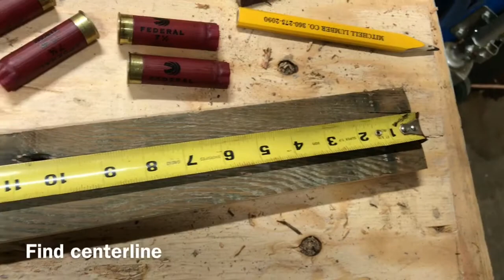DIY Shotgun Shell Coat Rack Made From Repurposed Antique Boat House Wood Reused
In this Do it yourself 12 gauge shotgun shell mounted coat rack made from old torn down boat house wood and spent shotgun shell I show you step by step on how to make this cool arts and crafts project. This is a great addition to your home, cabin, or shop. You don't necessarily have to use old wood even though it does add to the cool factor. Just get a piece of cedar or any piece of wood and template out your holes to drill with the spent shotgun rounds. When I did this I measure to find the centerline of the pieces I used so all of the holes lined up right. If you want to offset them as I did in a couple of the racks, just measure out two horizontal lines evenly spaced. Once I figured out where I wanted to drill the holes I did just that. I used an auger bit because that was the size that I had in my toolbox that matched just a gnats ass over the shotgun shell diameter so it would fit in there nice and snug. For visual effect I used a heat gun and gave it a burnt look. I inserted the shells into the holes and used a brad nailer to secure them to the piece of wood. You could also use some epoxy. Now it's ready to mount to the wall. You could also do this with pallet wood which would look pretty cool as well as keep it cheap.

Shotgun shell ashtray